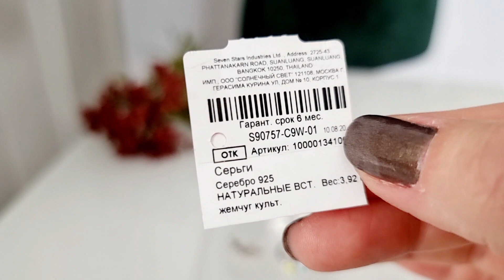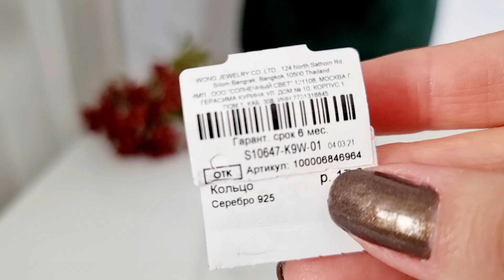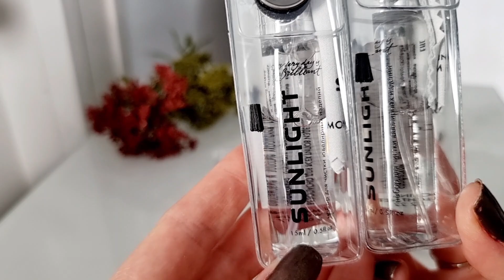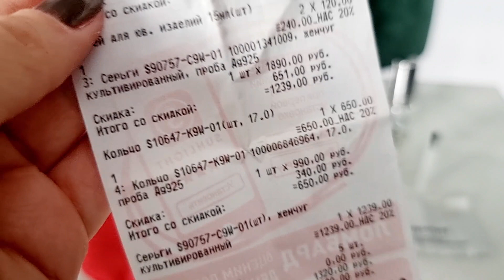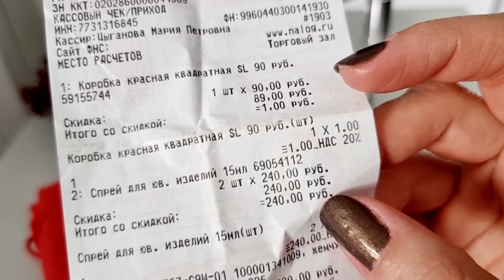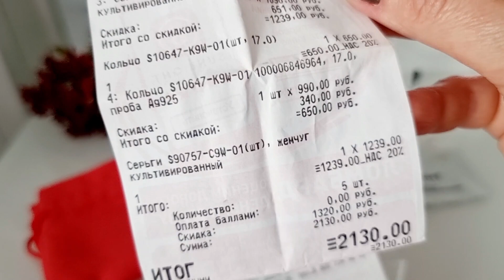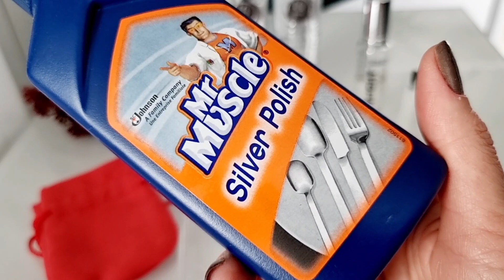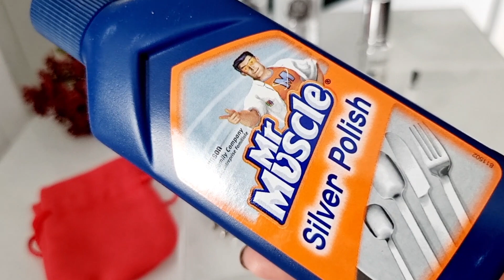Серебро от Sunlight и его очищение 💎🧼💍